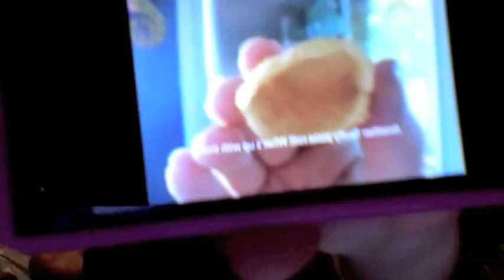PIZZA ROLL RANT (7/02/11)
So this is obviously a very different video, and quite a bit longer. Sorry about that :) I hope you don't mind! I had fun making it, and i hope you have fun watching it!